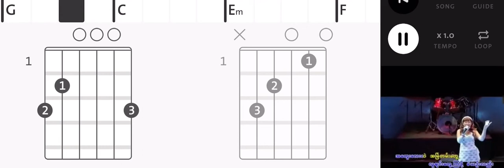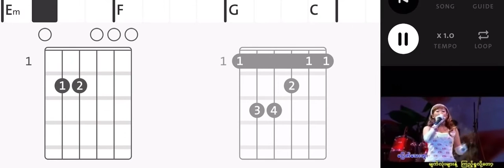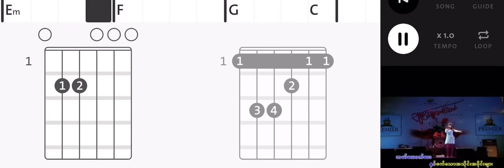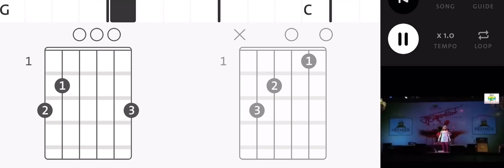Myanmar love songs guitar lessons 05